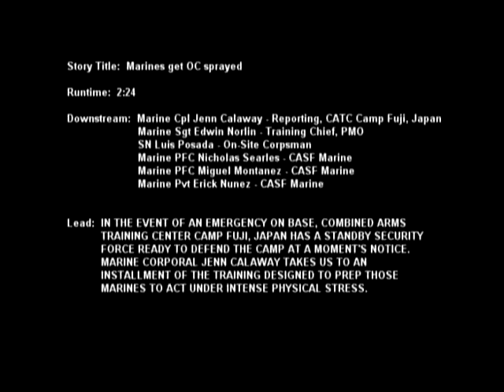Marines get maced for training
Marines need to be prepared for any scenario and much like being subjected to poisonous gasses, they may face threatening situations involving mace-like substances. See how they stay on the ready